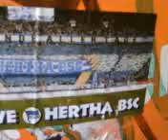Hertha Aufkleber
Hertha Aufkleber (Ostkurve Hertha BSC) an einem Mülleimer in Berlin.